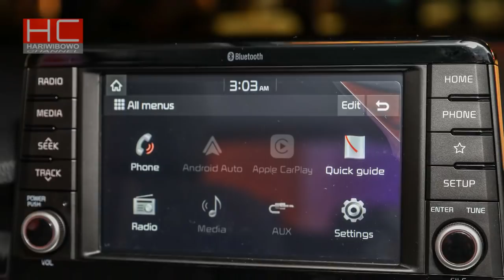Lebih Garang..!! KIA Picanto Terbaru 2018 Mulai Dijual Di MALAYSIA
Mobil dari pabrikan asal Korea, KIA Picanto mulai beredar di pasar Asia Tenggara dengan pertama kali diluncurkan di Malaysia. Hadir dengan deretan perubahan yang tidak hanya terjadi pada sektor tampilannya saja, KIA Picanto 2018 terbaru juga dibekali dengan sejumlah fitur keselamatan yang modern.
Bagaimana perubahan Picanto terbaru dari generasi sebelumnya, dan akankah KIA Mobil Indonesia (KMI) juga segera mendatangkan KIA Picanto 2018 di Indonesia?? Saksikan videonya ya..